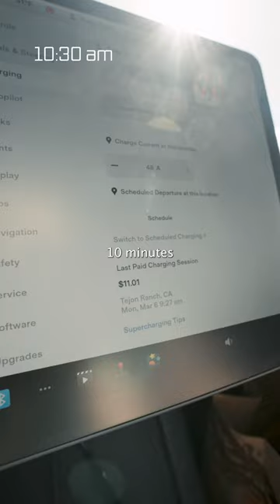Cost of a Tesla Roadtrip